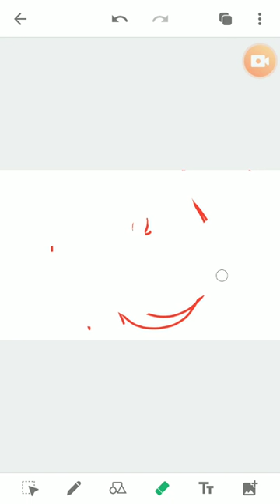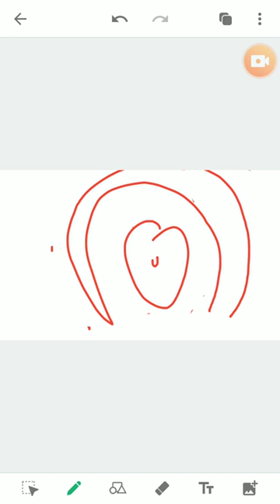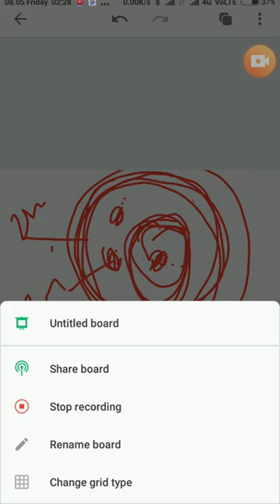Apomixis and Poly emryony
cbse # biology # Chapter2